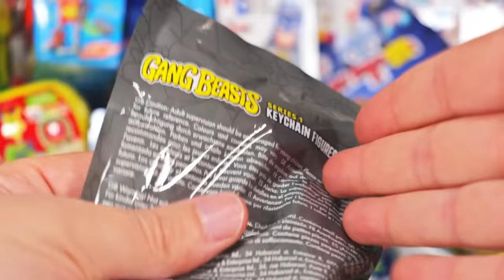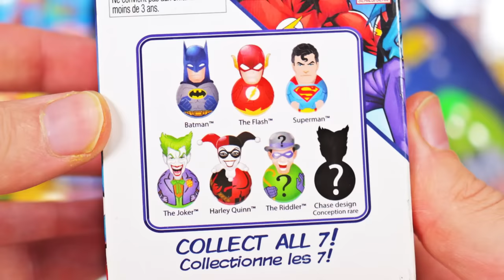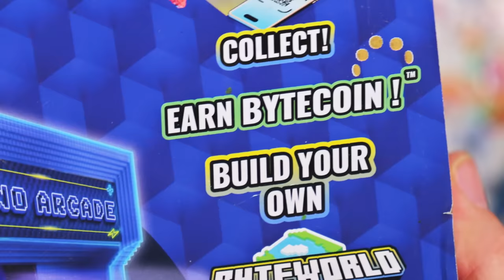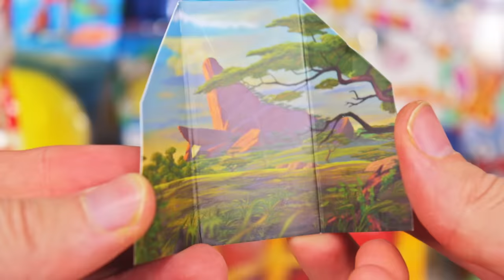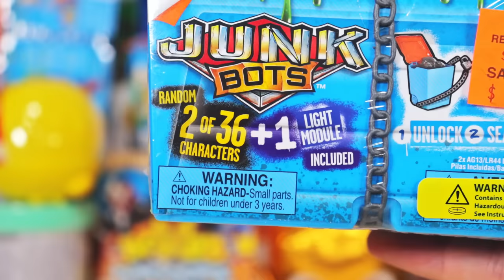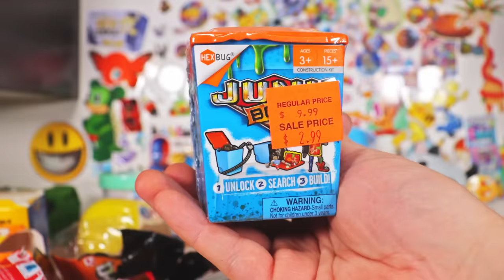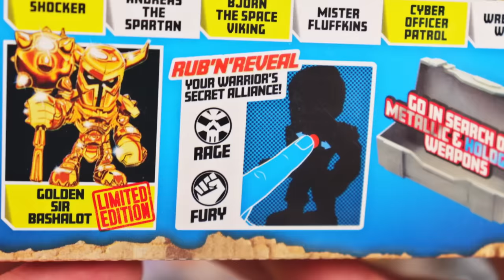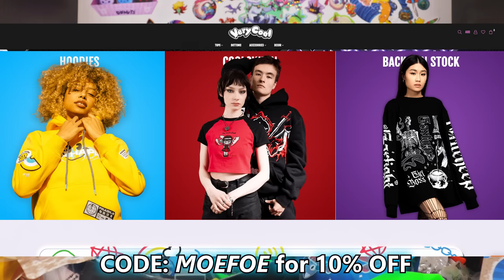Opening 40 Bargain Bin Mystery Toys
Toys collected from Walmart, Toys R us, Toy World, EB Games or wherever else you can buy mystery toys and blind bags. Most items in this video are from the bargain bin!